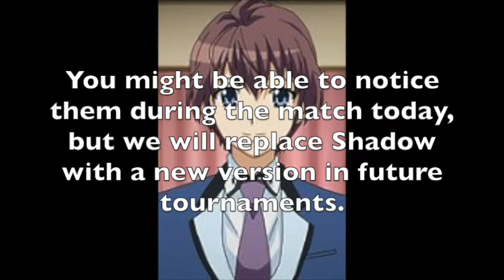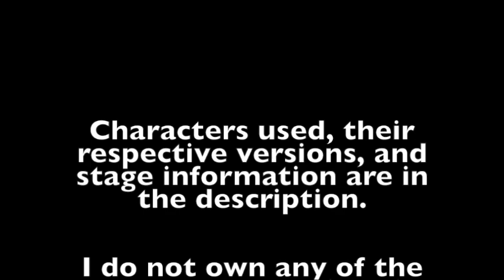Spring 2019 MUGEN Tournament: Team Ze Umbreon VS Team Waluigi & Bowser Jr. Round 0 Match 2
Welcome to the second match of Round 0 AKA the Preliminary Round of the Spring 2019 MUGEN Tournament!

Today's battle is between the teams of Ze Umbreon and Waluigi and Bowser Jr.! The members of their teams are Greninja and Charizard and Super Luigi and Shadow the Hedgehog respectively!

In the past, both of these teams had trouble making it into the tournament normally. That was because these teams lost in preliminary rounds. However, this time one of them can join the first round this time as they are facing each other! That being said, Ze Umbreon needs to be careful, especially if Waluigi & Bowser Jr. took 3rd Place in the Spring 2018 MUGEN Tournament last year. But his Greninja could be troublesome for Luigi and Shadow pending how things go!

So which of these teams will advance to the first round to face the team of Spade Kaboomber? Let's find out!

Team Ze Umbreon:

Greninja (CS x TBM)
Charizard (Gladiacloud, Solarflared)

VS

Team Waluigi & Bowser Jr.:

Super Luigi (ShinRyoga, NeOaNkH, SM853)
Shadow the Hedgehog (MUGENHunter, Shiruzato, AI Patch from BobaFett)

Stage: Knuckles Chaotix - Isolated Island (Day)

To keep track of the tournament and who is still remaining in the tournament, here's a link of the brackets:

The "scores" are the amount of rounds won in that match and the only Loser Bracket shown will be the 3rd Place Match.